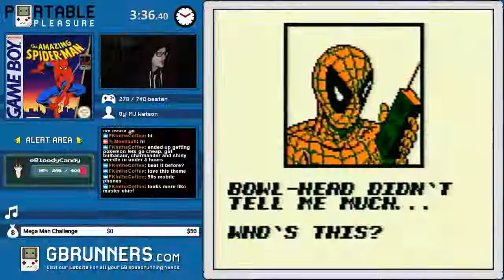Amazing Spider Man | Game 280 | Portable Pleasure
Like all Spider-Man games on Game Boy, this is pretty good once you get in to that, but playing it for the very first time might make it look like a really bad game. I can recommend all 3 of the games.